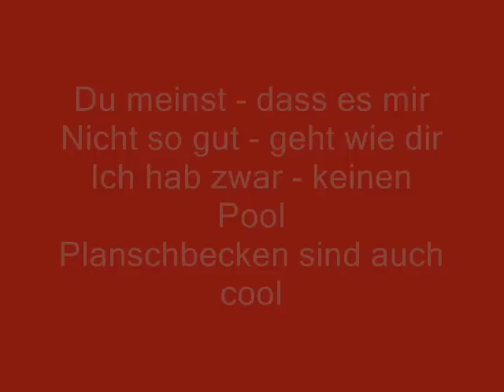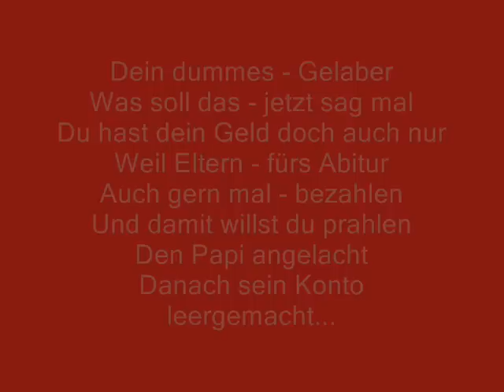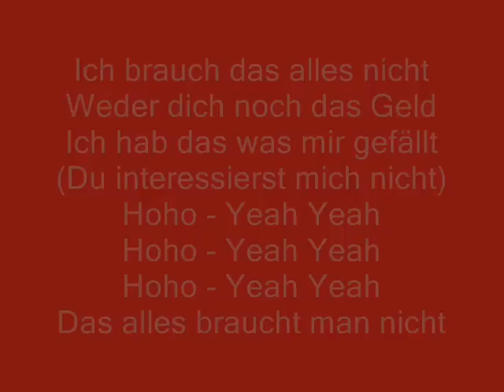killerpilze ich brauche nichts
die killpilze mit ich brauche nichts!

made by laura